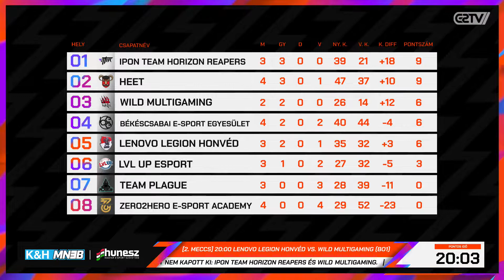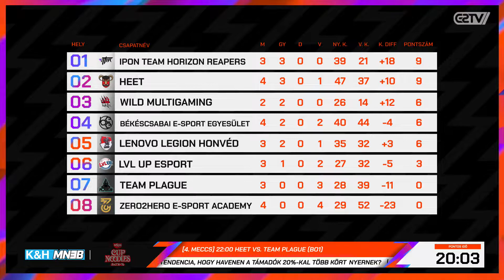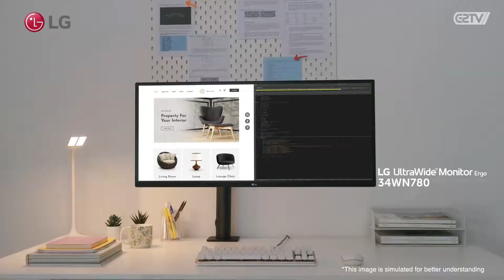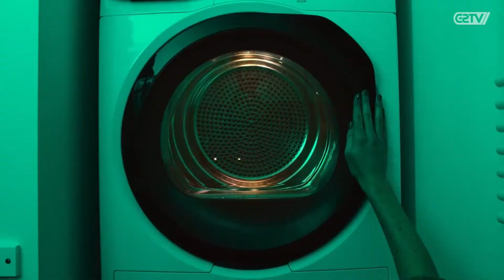K&H-MN3B VALORANT Alapszakasz - 4. forduló - WiLD vs LLH